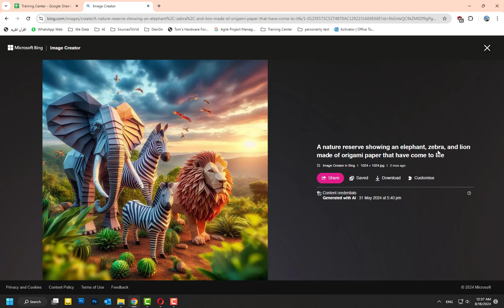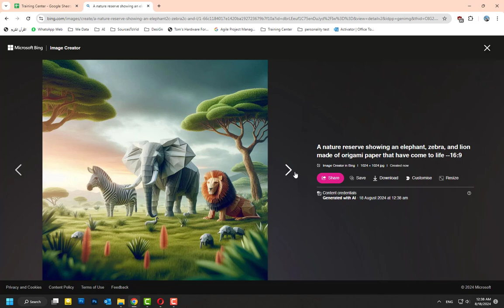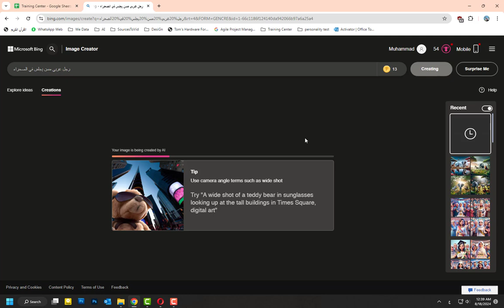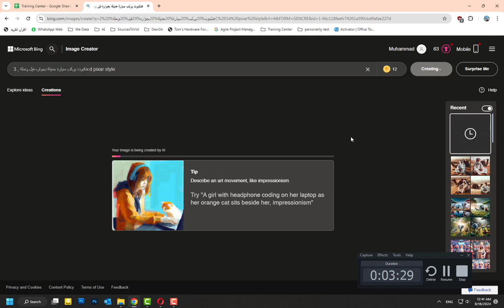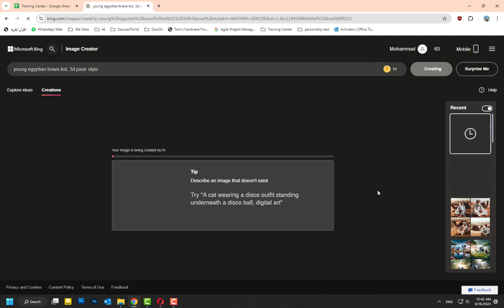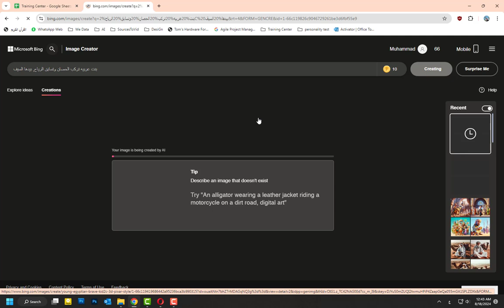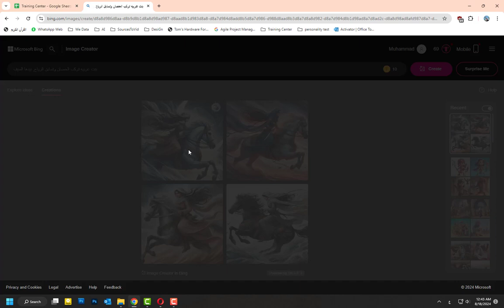AI Image Generator Text to Image Online free الموقع الخامس انشاء صور عن طريق الذكاء الاصطناعي مجاناً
05 | AI Image Generator Text to Image Online free

AI Image Generator Text to Image Online - this tutorial will introduce an ai art generator with text to image and image to video/animation capability that can freely generate high-quality images and videos without any watermarks.
in this video  we dive deep into the world of 5 free ai text to image generators  unveiling the incredible potential they offer for content creators. best free ai text to animated video generator tool | make money with ai.  meet flux: the ai image generator that changes everything!

🚀 how to use veed's ai text to image generator:..
midjourney is the ultimate ai image generator and it’s pretty simple to use...
 in this video i break down 7 free ai image generators that can create ai images  ai art and more!